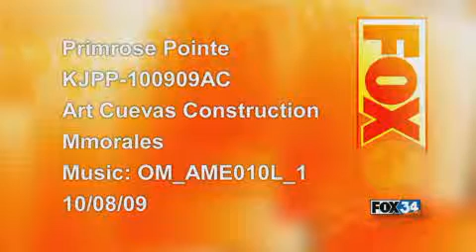PrimrosePointe Art Cuevos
New Home Brokers' sponsorship in the Primrose Pointe commercial for Kim Craig Construction, Royal Homes, Art Cuevas Construction, and David Rogers Homes.  Neighborhood Open Houses will be held one weekend a month (ask New Home Brokers for details), from 2-4pm Sat & Sun.  Come See us!